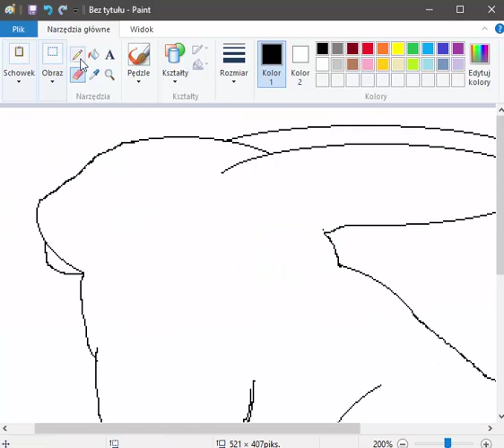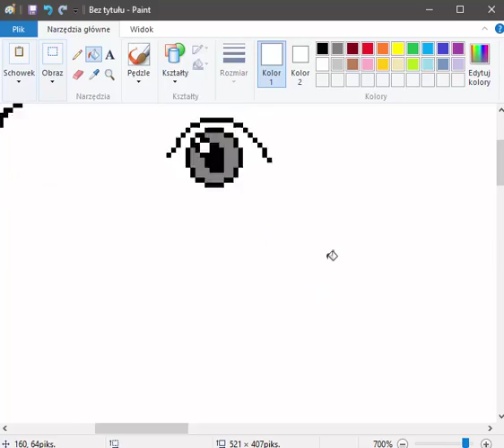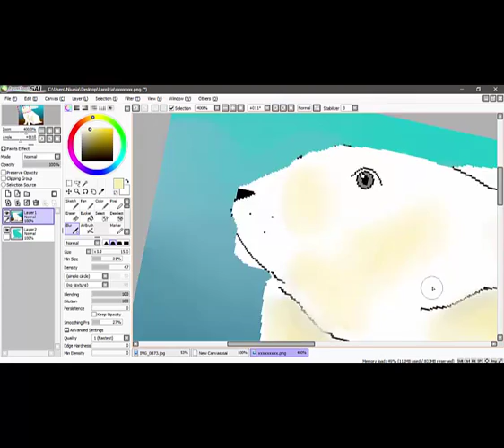Speedpaint- Rabbit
Finished piece:
My first speedpaint :)
Music;
Linkin Park - Breaking The Habit
Tool;
Paint Tool SAI, mouse of computer :D